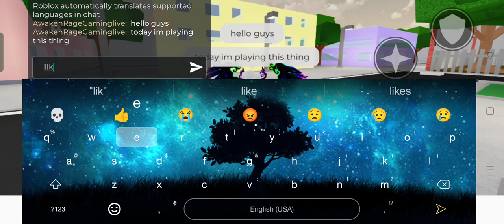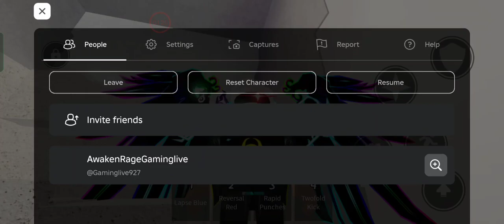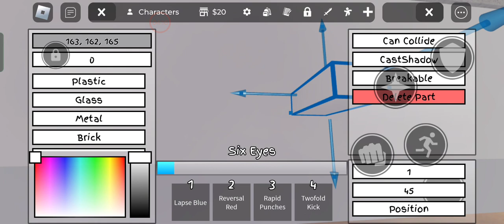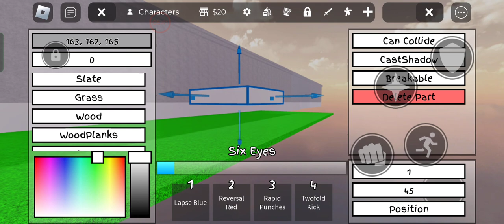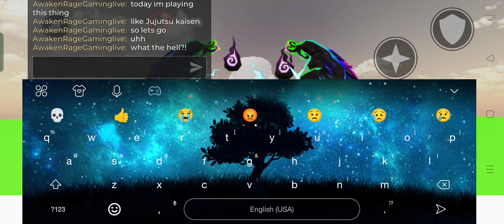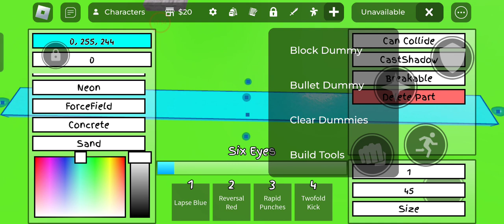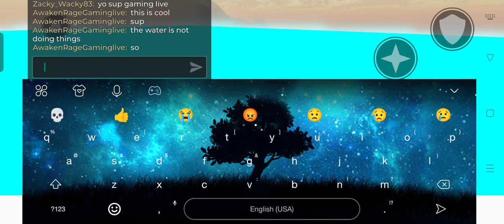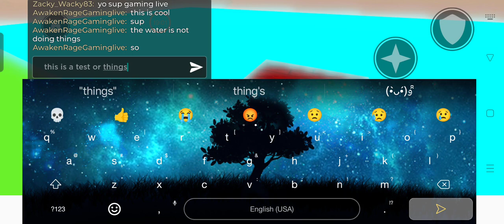playing jujutsu kaisen but build something random